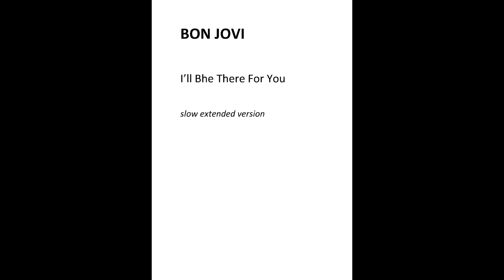BON JOVI - I'll Be There For You (slow extended version)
BON JOVI

slow extended version